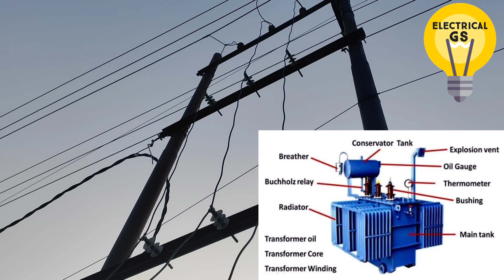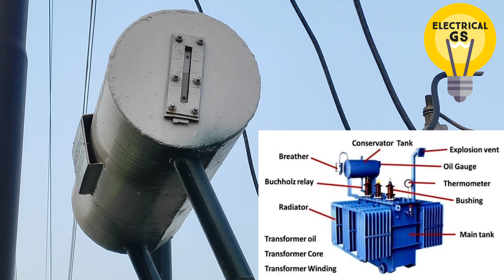Transformers parts Name & function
Transformer parts name and function
transformer parts name
function of transformer
All parts name of transformer
transformer ka parts ka naam
transformer parts name hindi
function of transformer parts
function of transformer oils
function of transformer conservator tank
function of transformer radiator
function of transformer Expolosen vent

तो दोस्तों आज के लिए  उत्नाही मै उम्मीद करता हुं कि ये विडियो आपको अच्छा लगा होगा।
और बेल आइकॉन को प्रेस कीजिए।